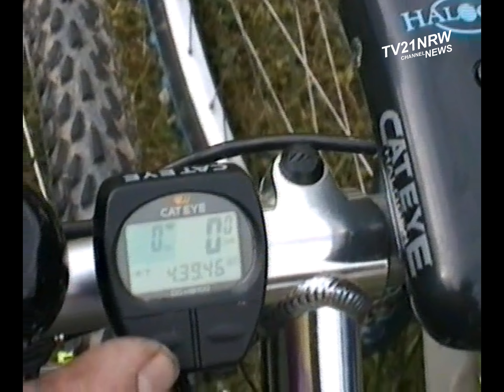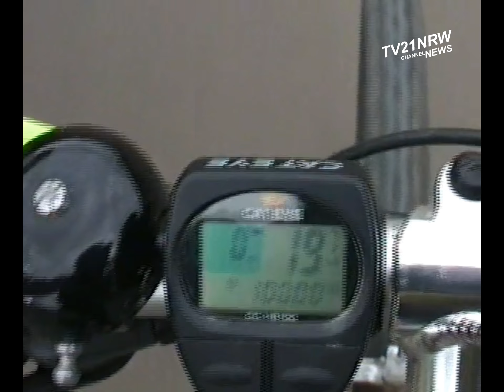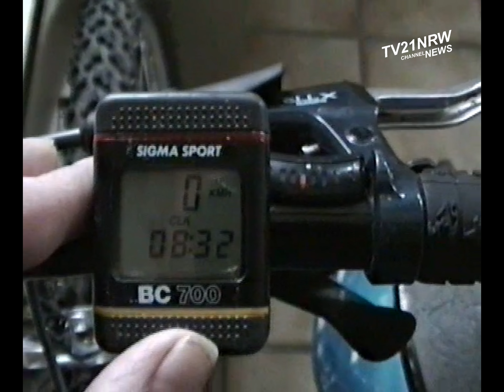Ennepetal Radtour zu Mosel mit Kollegen 27.5.1996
Radtour zu Mosel mit Kollegen 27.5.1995